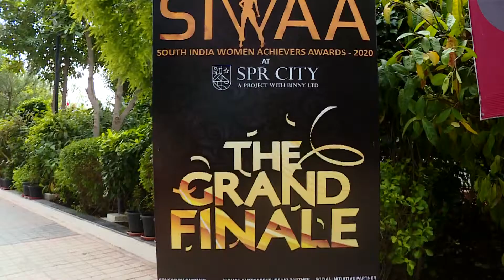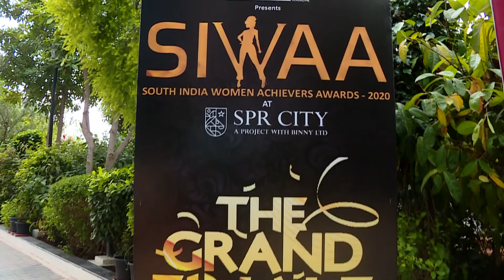Hajra Salar Bags the South India Women Achievers Awards 2020 | SIWAA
Dr. A.H.Hajra Salar is a Healthcare professional with more than 13 years of inpatient care, communication and collaboration, research, health care management, and continuing professional development. Nationally and internationally trained Ophthalmologist.
Worked as a Clinical Research Coordinator and Published articles for the REVIEW journal.
Social and voluntary work done forming camps for the underprivileged in third world countries and also
Writes articles on health issues for Public Awareness.
I Care Center is a state-of-the-art facility eye clinic in Hyderabad. India which was started by Dr. Hajra Salar, the eye care clinic endeavors to reach out to all sections of our society and will reach out to the underprivileged masses to prevent blindness.